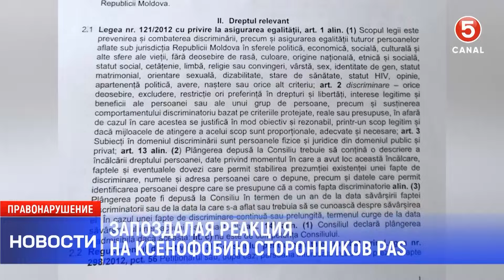Запоздалая реакция на ксенофобию сторонников PAS